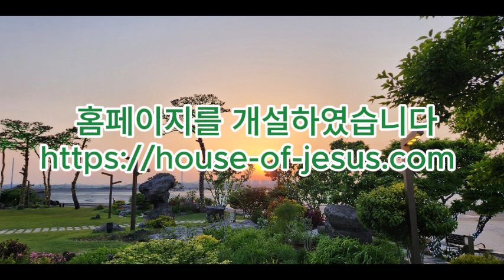[특별설교](7)이스라엘의 넘어짐을 통해 우리에게 주는 교훈(2) ㅣ하나님 앞에서 불순종의 악을 제하라ㅣ 출15:25-26